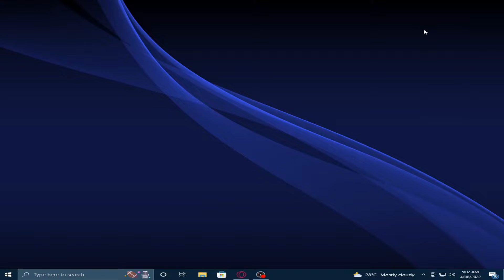How to Insert Pictures in Ms Powerpoint - Guide to Beginners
Hi guys in this video I am going to show you how to insert pictures in Ms PowerPoint without any 3rd party software or extension

how to add background image
use of ms powerpoint
how to insert image in google sheets
how to add an image to another image
add signature to photo online
how to add a border to a picture in word
insert image jupyter notebook
how can you insert an image from a file
how to insert picture in pdf mac
how to add a caption to a photo in word
how to insert photo in word for resume
insert photo into photo
how to put text over an image in google docs
how to insert picture in word mobile
how to insert image to pdf
add watermark to picture
how to insert picture in canva
how to add pictures in ppt in mobile
how to insert picture in paint
add a watermark to a photo
how to insert image in jupyter notebook
how to add a face to a picture
add photo to outlook email
how to add image
how to put text on picture in word
html code for inserting image
ms word powerpoint
how to insert a photo into another photo
how to insert an image in word
how to put a photo on another photo
add hyperlink to image
html add link to image
insert image into shape google slides
ms word ms excel ms powerpoint
how to insert image
how to add background to word document
jupyter insert image
how to add photo in excel
insert photo in excel